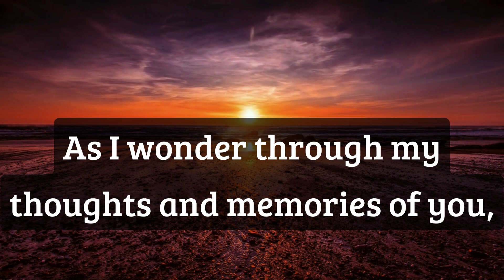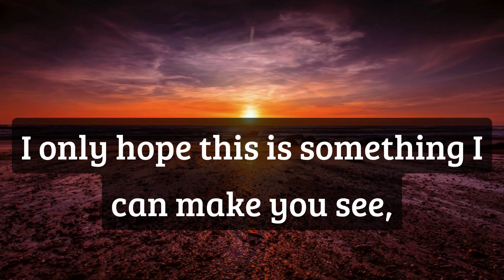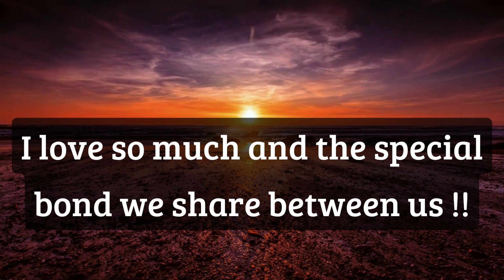I Love the Special Bond 💝🥰 || Sweet love poem ❤️🔥